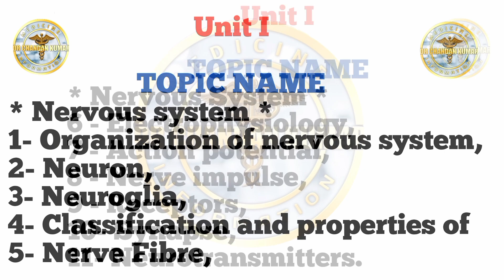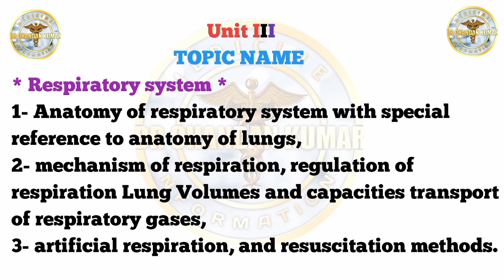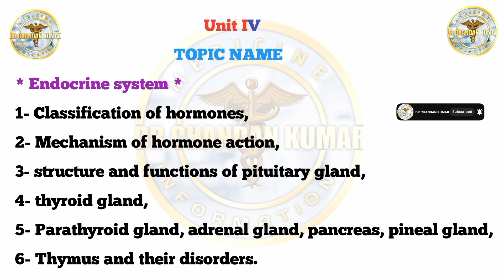Human Anatomy And Physiology 2| SYLLABUS/Unit/Topic Name 2nd Semester B Pharma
🔴 𝗢𝘂𝗿 𝘂𝘀𝗲𝗳𝘂𝗹 𝘀𝗼𝗰𝗶𝗮𝗹 𝗮𝗰𝗰𝗼𝘂𝗻𝘁 𝗹𝗶𝗻𝗸𝘀  👇
🔴 𝗔𝗟𝗟 𝗣𝗵𝗮𝗿𝗺𝗮𝗰𝘆 𝗛𝗔𝗡𝗗 𝗡𝗢𝗧𝗘 𝗔𝗟𝗟 𝗣𝗗𝗙 𝗗𝗢𝗪𝗡𝗟𝗢𝗔𝗗 𝗙𝗥𝗘𝗘
👇👇 𝗝𝗢𝗜𝗡 𝗙𝗔𝗦𝗧 👇👇

🔴 𝗣𝗵𝗮𝗿𝗺𝗮𝗰𝘆 𝗛𝗔𝗡𝗗 𝗡𝗢𝗧𝗘 𝗔𝗟𝗟 𝗣𝗗𝗙 𝗗𝗢𝗪𝗡𝗟𝗢𝗔𝗗 𝗙𝗥𝗘𝗘  👇👇
🔴  𝗦𝗼𝗰𝗶𝗮𝗹 𝗠𝗲𝗱𝗶𝗮/ 𝗙𝘂𝗹𝗹 𝗧𝗶𝗺𝗲 / 𝗣𝗮𝗿𝘁 𝗧𝗶𝗺𝗲 / 𝗘𝗮𝗿𝗻𝗶𝗻𝗴 /𝗟𝗲𝗮𝗿𝗻𝗶𝗻𝗴𝗞𝗲 𝗟𝗶𝘆𝗲 𝗠𝗮𝘀𝘀𝗮𝗴𝗲 𝗠𝗲 ? 🔴💵

carewell pharma
b pharmacy 2 sem subjects
b pharmacy 2nd semester organic chemistry
b pharmacy 2nd semester syllabus
b pharmacy 2nd semester subjects
b pharmacy 2nd semester hap
b pharmacy 2nd semester
b pharm 2nd semester syllabus aktu
b pharm 2nd semester syllabus 2021
b.pharm 2nd sem syllabus
b pharma 2nd semester
b pharma 2nd semester syllabus
b pharma 2nd semester ke subject
b pharma 2nd semester notes
b pharma 2nd semester biochemistry
digestive system depth of BIOLOGY
human anatomy and physiology
digestive system by sg sir
gastrointestinal tract
digestive system
anatomy and function of stomach
anatomy of GI tract
hap 2
Pharmaceutical Inorganic chemi8
chemistry
Syllabus
B pharmacy syllabus
1st sem syllabus
b pharma 1 st sem syllabus
B pharma new syllabus
B pharma syllabus 2019
HAP-I
B.pharma 1st semester notes
Pharma
pharmacy
b.pharma
b.pharmacy
ajay Kataria
Integumentry system
skin
structure of Cell
Unit 2 human anatomy and physiology
structure of Cell human anatomy and physiology
definition of cell
Human Anatomy And Physiology D Pharm1st Year
human anatomy and physiology B Pharm 1st semester
components of cell
function of cell
how to study of cell
cell kya hota hai
cell human anatomy and physiology
structure of Cell D Pharmacy
structure of Cell B pharmacy
structure of Cell by Eazy Pharma
role of pancreas in digestion in hindi
pancreas in hap
pancreas
pancreas in b pharmacy
role of pancreas
function of pancreas
pancreas by sg sir
pancreas depth of biology
pancreas notes
pancreas role in digestion
git anatomy
digestive enzymes benefits
anatomy and physiology
b pharmacy
d pharmacy
human digestive system
digestive system diagram
dpharma
pharmacy in easy language
diploma in pharmacy
cell structure
animal cell lecture in hindi
human cell anatomy and physiology in hindi
cell anatomy and physiology
cell anatomy
cell anatomy and physiology in hindi
anatomy and physiology cell structure and function
structure of human cell
function of human cell
nucleus
education
Full syllabus of b.pharma first semester students
Full syllabus of b.pharmacy first semester in hindi
2021 full syllabus of b.pharmacy first semester students
b.pharma students syllabus of semester 1
b.pharmacy full syllabus
b.pharmacy first semester full syllabus
remedial biology syllabus of b.pharma
Pharmaceutical analysis syllabus
b.pharma 1st semester syllabus
PCI approved syllabus
B.pharmacy 1st sem anatomy and physiology
hap 1st
human body
human anatomy
bpharma free class
bpharma notes
b pharma free class
b pharma notes
pharmacology notes
pharma classes
pharma free class
fit pharma
nephron function
glomerular filtration
urinary system
nephron
nephron physiology
nephron in hindi
nephron physiology in hindi
nephron anatomy and physiology in hindi
nephron structure
nephron structure and function
nephron lecture in urdu
nephron lecture in hindi
nephron in hindi video
functions of nephron
function of nephron
function of nephrons in kidney
function of nephron in hindi
function of nephron in human body
how nephron
how nephron works in hindi
b pharma pass fail system
b pharma passing marks
b pharma 1st year full details
b pharma 1st sem syllabus
b pharma syllabus
b pharmacy subjects
b pharma 1st year books
b pharma classes 1st year
b pharma easy or hard
b pharma 1st semester lecture
b pharma books
pharmaceutical analysis 1st semester
how to pass in b pharma
how to pass b pharma easily
back in b pharmacy
pharmacy adda
endocrine system
endocrine system anatomy and physiology
endocrine system nursing
endocrine system hindi me
endocrine system in hindi
anatomy of endocrine system in hindi